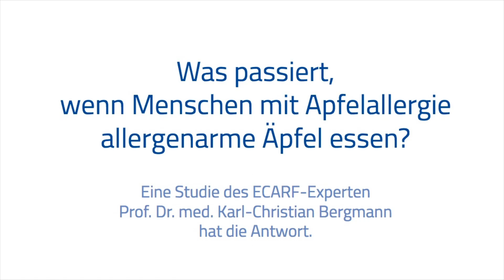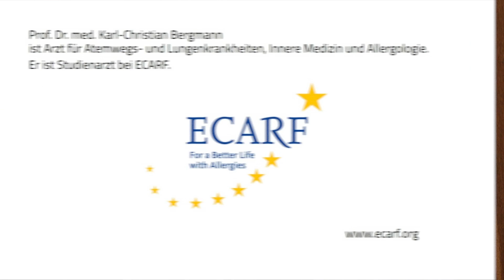ECARF Apfelstudie: Kann der reglmäßige Verzehr alter Apfelsorten allergische Beschwerden lindern?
Viele Heuschnupfenpatienten entwickeln im Lauf der Zeit eine Allergie gegen Äpfel. Sie versuchen Äpfel zu meiden oder alte Apfelsorten zu essen, die oftmals verträglich sind. Neue Erkenntnisse liefert eine Beobachtungsstudie: Der regelmäßige Verzehr alter Apfelsorten kann die Beschwerden insgesamt lindern, so dass auch neue Apfelsorten wieder besser vertragen werden.

Die Studie zeigt, dass durch das regelmäßige Essen allergenarmer Äpfel offenbar eine Toleranzentwicklung möglich ist. Apfelallergiker sollten daher, sofern es ihnen möglich ist, beim Kauf von Äpfeln auf diese zugreifen.

Prof. Dr. med. Karl-Christian Bergmann ist Studienleiter. Er forscht für die Europäische Stiftung für Allergieforschung (ECARF) am Allergie-Centrum der Berliner Charité und ist Leiter der Stiftung Deutscher Polleninformationsdienst: